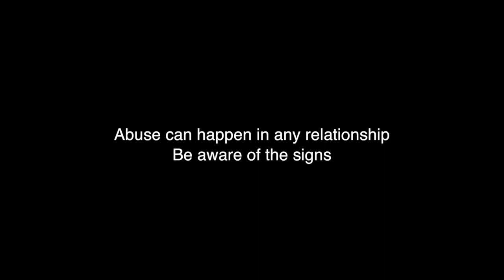Abusive Relationships - PSA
By Mariana Lopez, Lizbeth Bruzuela, & Alyssa Pineda